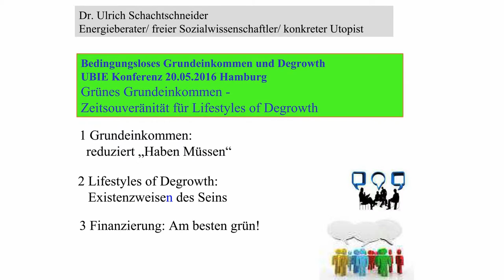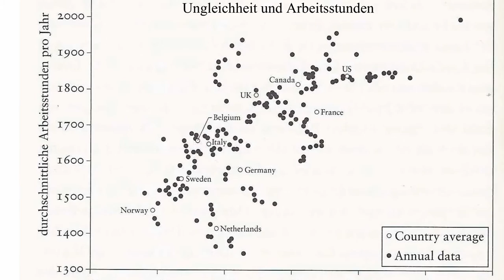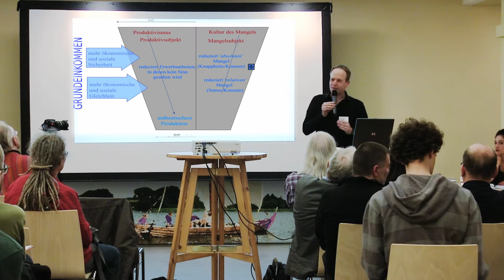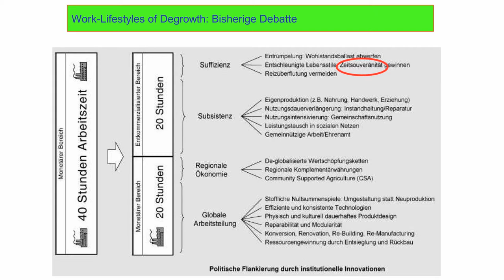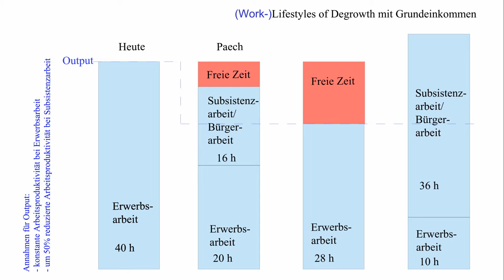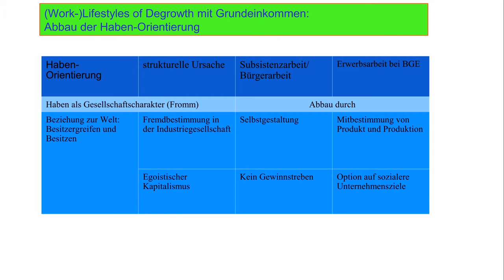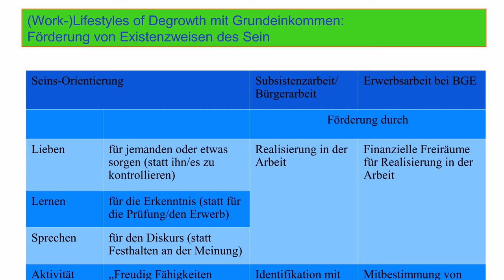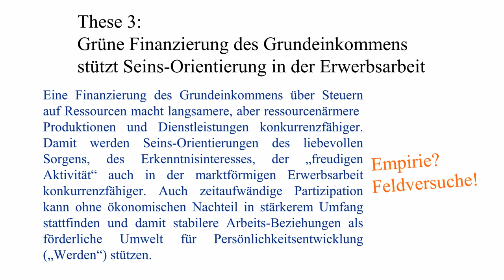Ulrich Schachtschneider: Grünes Grundeinkommen - Zeitsouveränität für Lifestyles of Degrowth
Beitrag zur Diskussion um Zeitsouveränität bei der Konferenz "Bedingungsloses Grundeinkommen und Degrowth" am 20. Mai 2016 in der Katholischen Akademie Hamburg.